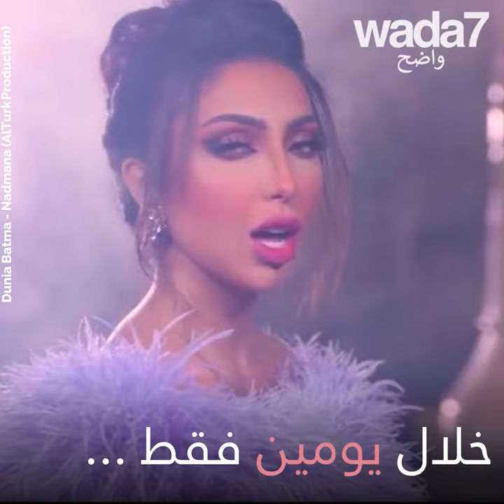فضيحة !🤭 دنيا بطمة تطلق فيديو كليباً جديداً !🎬🔞🙊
فضيحة !🤭 دنيا بطمة تطلق فيديو كليباً جديداً !🎬🔞🙊 هل لاحظتم بتلة الورد ؟🌹😜